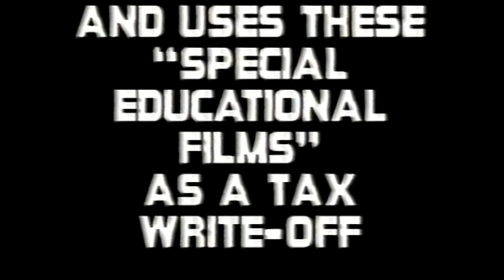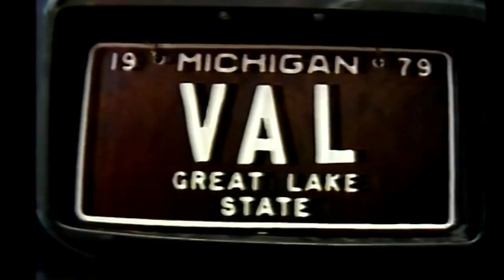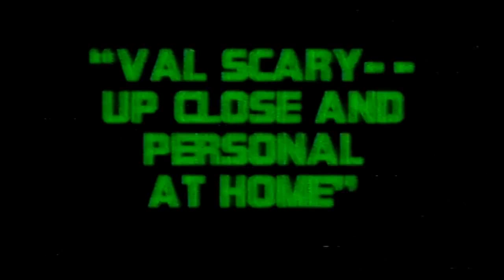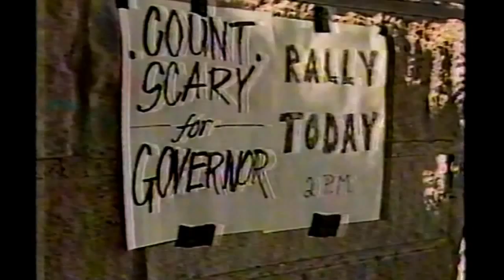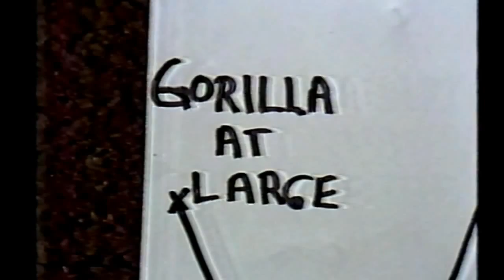Count Scary Halloween Party 1982